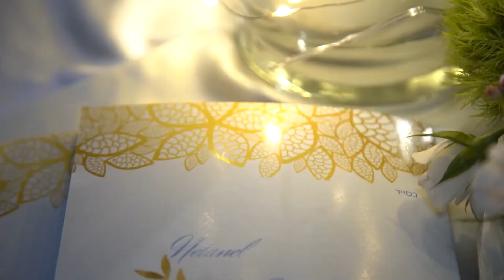Videography & Editing Showreel 2022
Showreel 2022
Videography & Editing